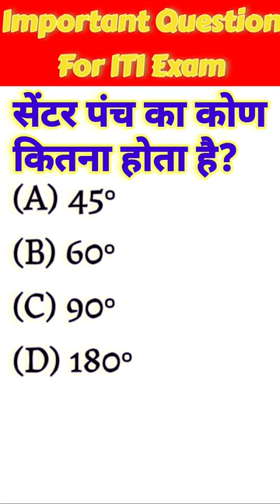iti important question || important question for cbt exam center punch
iti important question || important question for cbt exam

ITI 1st year question

Your Queries-
punch
types of punch
angle of punch
punch ka kon kitna hota hai

iti mcq
ncvt iti mcq
iti mcq fitter
iti fitter mcq 1st year
iti fitter mcq in hindi
fitter iti mcq
iti mmv mcq
iti mechanical mcq pdf
machinist iti mcq
iti ncvt mcq
iti mcq online test
iti mcq practice
iti portal mcq
iti mcq question
iti mcq questions and answers
iti mcq questions
iti fitter mcq questions
iti student mcq
iti mcq test
iti turner mcq questions
iti theory mcq
iti fitter mcq test
iti mechanic motor vehicle mcq pdf
iti mcq welder
welder iti mcq
mcq questions iti